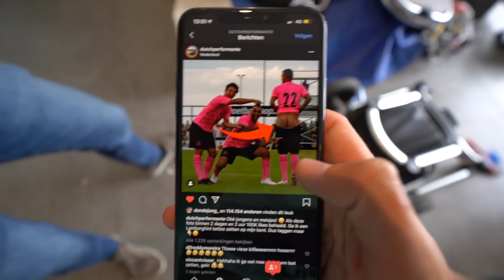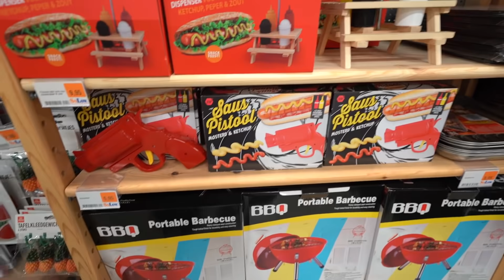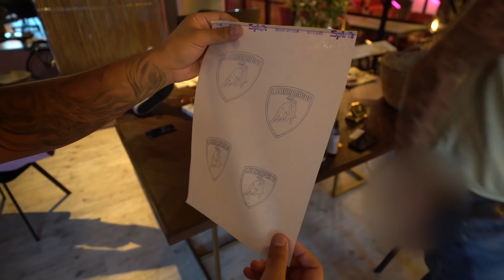CHALLENGE VERLOREN! LAMBO TATTOO ZETTEN!